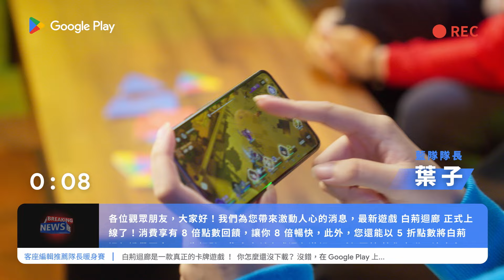隊長暖身賽｜精彩開打！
Google Play 客座編輯推薦 ▎隊長暖身賽現正熱播📹

這次我們邀請到 解婕翎 來擔任客座編輯推薦的主持人
快來看兩位隊長 阿紅RedKai 和 森野葉子Leaf
如何使出渾身解數～爭奪勝利！✊

暖身賽還看不過癮嗎？
那你絕對不能錯過 8/24 (六) Google Play 客座編輯推薦活動的正式開戰！
有成功報名玩家聚會的你實在太幸運了！
當天除了遊戲對戰、卡牌策略大公開，還可以獲得活動限量 Google Play 及遊戲好禮喔！

沒有報名到的朋友不用擔心
@GooglePlayTW 也準備了豐富的獎項給線上觀眾！

喜歡暖身賽的內容嗎？歡迎留言告訴我們～

*此為 Google Play 團隊主辦活動與合作影片